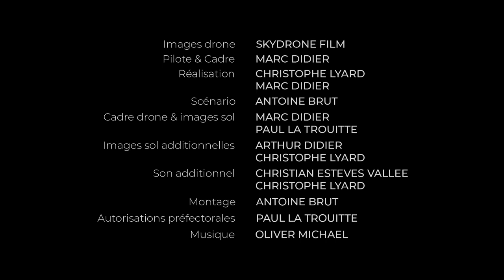PARIS CONFINÉ 2020 - LOCKDOWN PARIS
50 days of Paris lockdown...
25 days of drone shootings in an empty Paris due to cover 19 Lockdown
Skydrone Film & Futuria Production